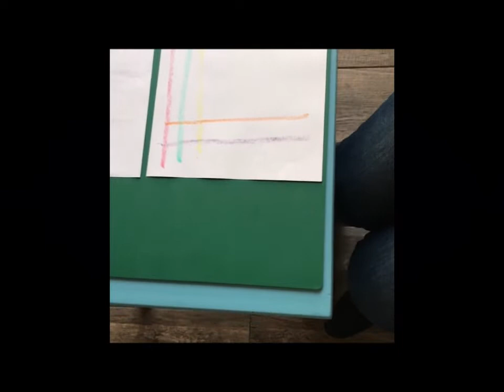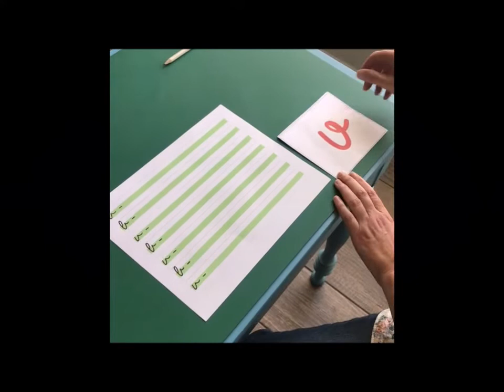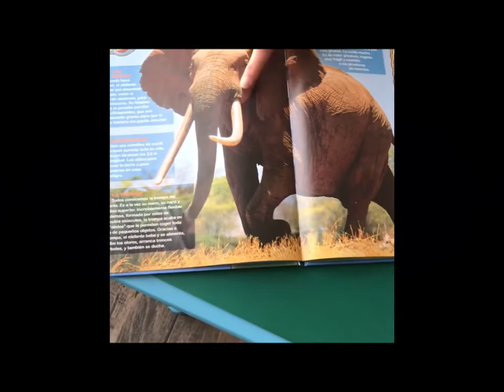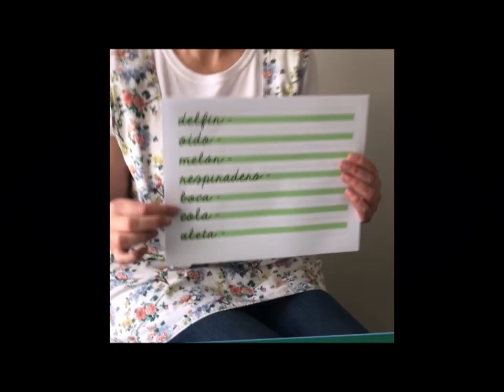Napanee Bambini Casa 3 Actividad 4